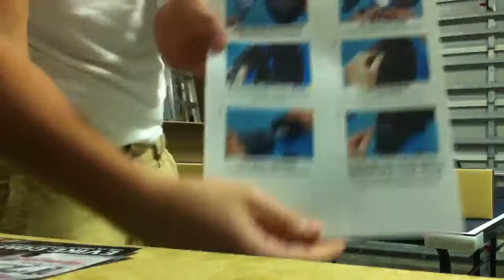G&P MK23 unboxing from EVIKE.COM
I sold all 3 of my m4's to get this I'm so happy.